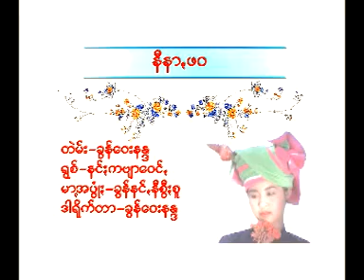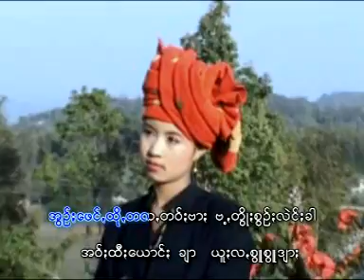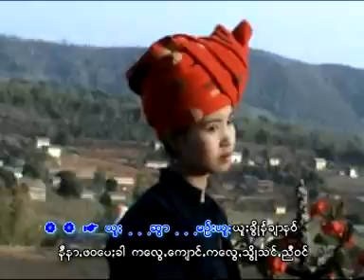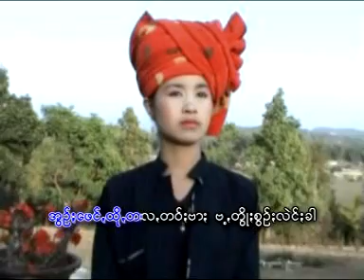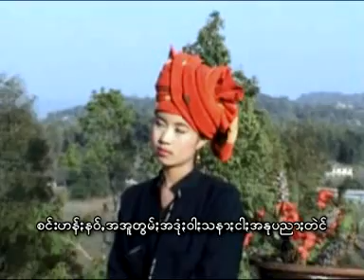nangkapaway pa oh 12